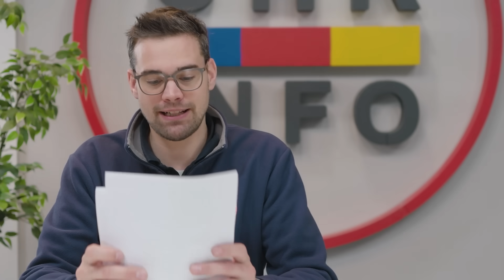Neues Gebäudeenergiegesetz 2024 | Rückgang bei Wärmepumpen | Neue Förderung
SHK INFO präsentiert jeden Dienstag um 19 Uhr die News und Mitteilungen der Branche
00:00 - Einleitung
00:33 - Jeden Dienstag 19 Uhr SHK INFO NEWS
01:38 - Neues Gebäudeenergiegesetz 2024
03:45 - Rückgang bei Wärmepumpen
04:49 - Neue Förderung

Links:
NDR
Stiebel Eltron verzeichnet eine Auftragsflaute bei Wärmepumpen
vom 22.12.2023